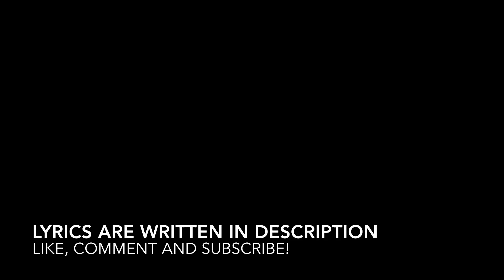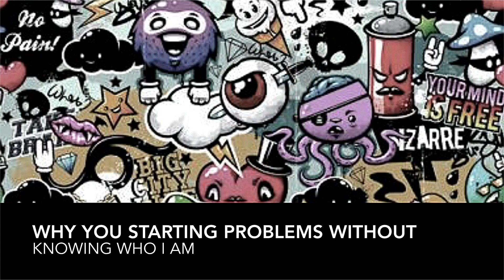Who I Am (Official Lyric Video) || Tayler Holder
'Who I Am' Official Lyric Video.

I never really thought I would make it this far
People judge your image without knowing who you are
These people talk 'em down they don't understand
Why you starting problems without knowing who I am

No they don't know it
No they don't know just who I am (no they don't)
No they don't know just who I am

Y'all don't know who I am
Where I'm from or where I stand
'Cos if you knew then you'd know that this all started on the gram
Staying up in the late night (late nights)
Working way past mid night (past mid night)
Best friend on my left side
Staying sober with a clean mind, with a clean mind

It's not over now, no way
Imma always do my thing
Ain't no body in my way
I'll just bow my head and pray (okay)

Y'all don't love me it's okay
It won't phase me anyway
'Cos if you love em let em go
Then they'll come back to you one day
Everybody wanna be fine (be fine)
And everybody wants to be alright (alright)
But the truth is they're just insecure inside
They don't even know

They don't even know yeah (they don't even know, no)

They don't even know yeah

They don't even know yeah (no no no no)

And they don't know just who I am (let's go)
No they don't know it (they don't even know)
No they don't know just who I am (yeah yeah, no they don't)
Who I am (yeah yeah)
No they don't know it (they don't even know about it)
No they don't know just who I am (they don't even know yeah)